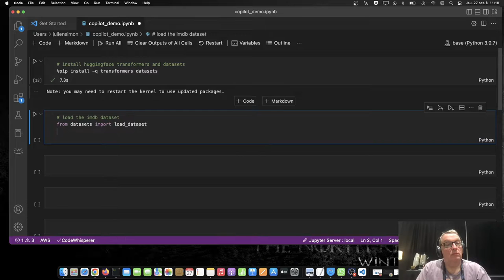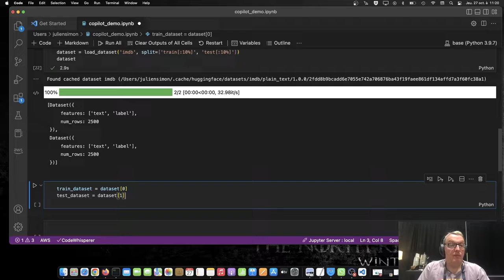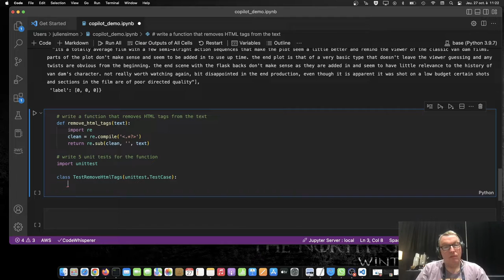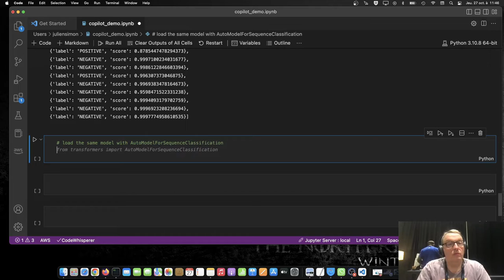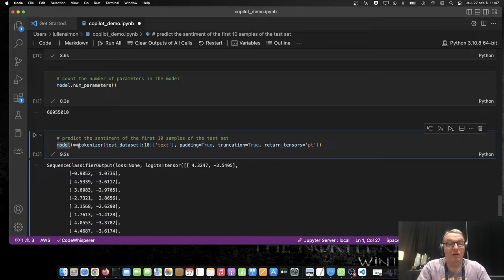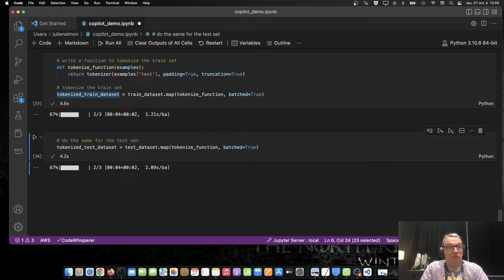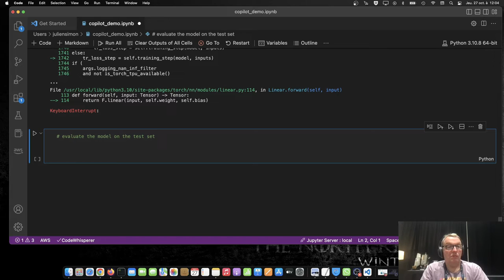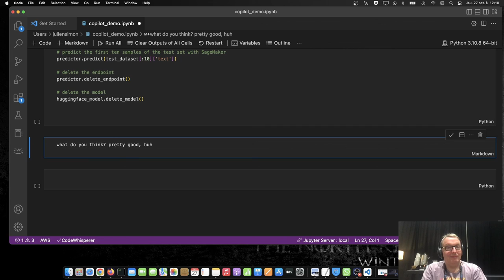Using Github Copilot to write Hugging Face code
And now for something completely different! With a few hours to kill in the speaker room, I decided to take a stab at writing Hugging Face code with Github Copilot. No speech on this one, just a light rock music track, I hope you'll enjoy it.

This video was recorded in one take, with very little editing (kernel crashes, etc.). I just opened VS Code, picked a simple example, and played ball. IMHO Copilot did very well. Some suggestions definitely felt like it was reading my mind. Give it a try and share your comments :)

And if you're interested in LLMs for code generation, check out the BigCode project